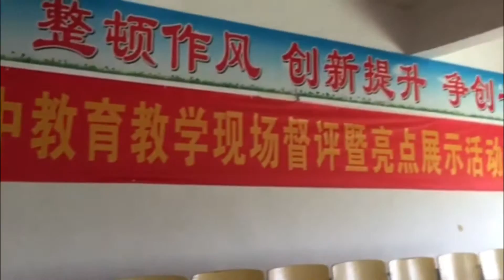Ms. Chen Yuhan - 9 Sep 2015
The fourth video after going back home from Ms. Chen Yuhan in Thailand Extreme Makeover Season 2